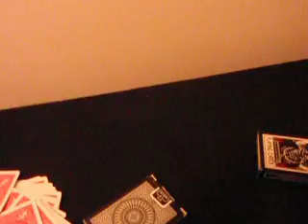tigerphobe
i will over come my fear of stuffed tigers